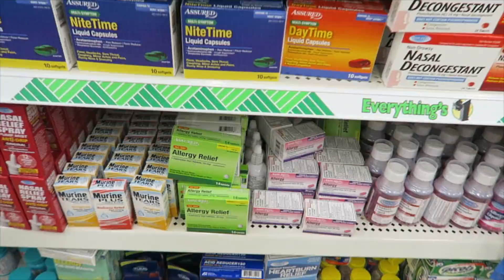Racking Cider & The GOP Debates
Time to rack the cider and apparently there is a GOP debate going on.
New video idea.  A full bug out bag stocked by the dollar tree.   After going there, I'm starting to think of many ideas on what can be done, in some cases using items not intended to sustain life or be of advantageous use for only .99

 Sonic D:
Soundcloud.com/sncd
Twitter.com/sncd
Facebook.com/djsonicd

Jeff Devoe:
Soundcloud.com/devoe
Mixcloud.com/mr_devoe
Twitter.com/mr_devoe
Facebook.com/devoela

Thanks!